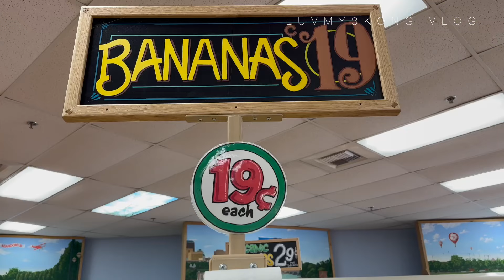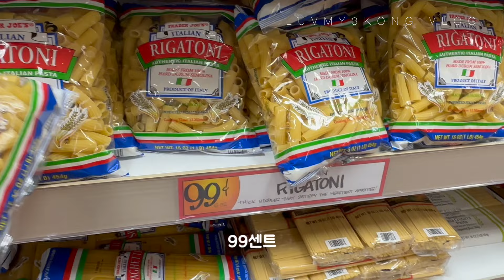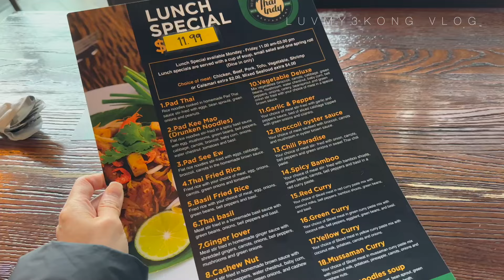🇺🇸 트레이더조 같이 장보러 가요 | 미국마트 | 추천아이템 | trader Joe’s | 야매 초간단잡채 만들기 5분이면 뚝딱 | 미국10년차 주부의 일상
안녕하세요
육아에 지칠때마다 마음속으로 참을인 백만번을 외치는 세콩맘이예요
그럼에도 너무 예쁜 아이들과 함께 하는 미국일상 !
영하 10도의 날씨에 트조 다녀왔어요
장보고 나서는 남이 해준밥으로 한끼 해결하고
5분만에 뚝딱 만드는 야매 잡채까지
오늘도 함께 장봐주셔서 감사합니다 :)

오늘뭐먹지?